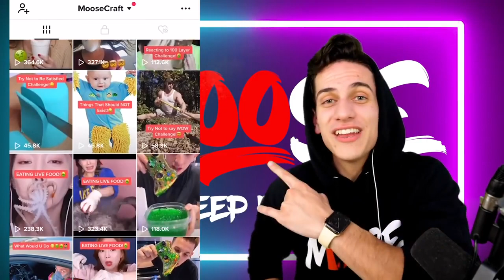YOU LAUGH DELETE YOUTUBE FOREVER Challenge!